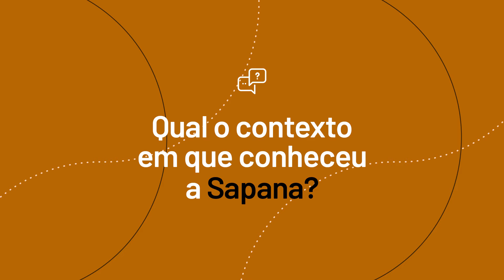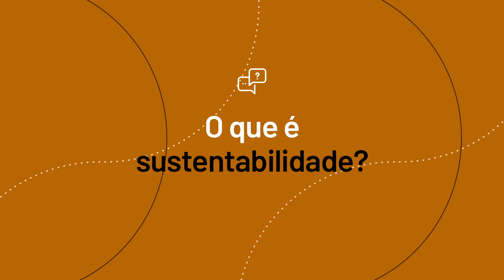SAPANA linkedin dezembro post 03 Jorge